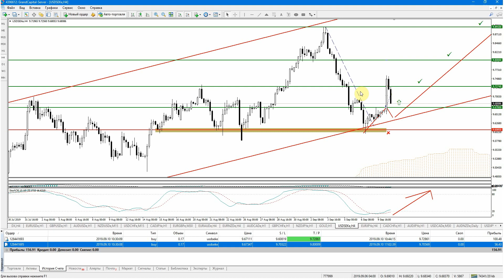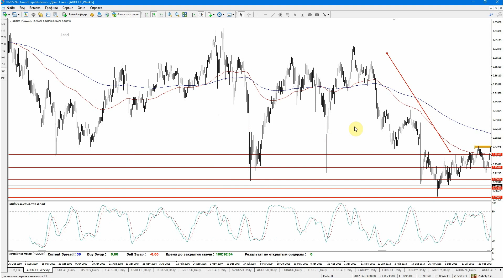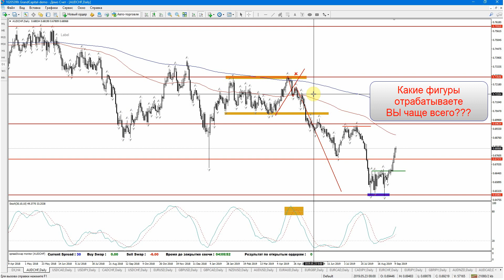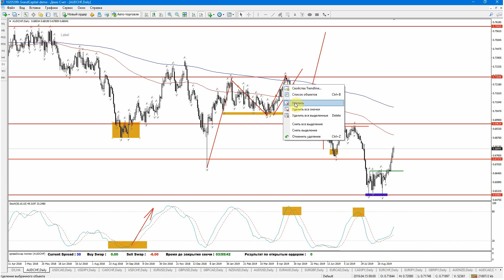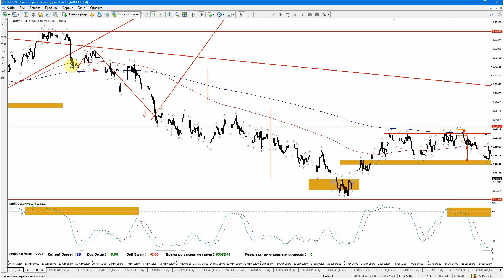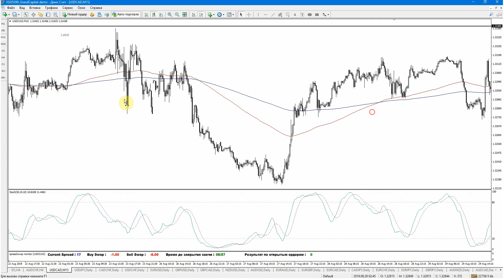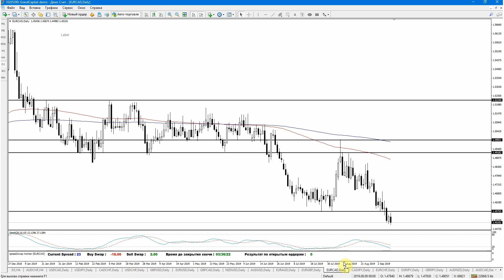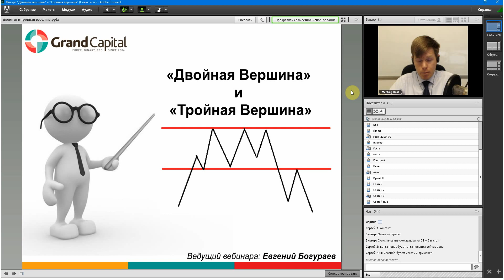Фигура "Двойная вершина" и "Тройная вершина"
Двойная вершина и тройная вершина являются разворотными фигурами технического анализа и появляются на вершине восходящего тренда, сигнализируя о его возможном переходе в нисходящий. Ведущий рассказал, как определять их на графике, о правилах входа в позицию, и об установках стоп приказа и тейк профита. Также на вебинаре был разобран пример использования фигуры на внутреннем движении по направлению основного тренда.

👇Свои пожелания, а также предложения по возможным тематикам видео-сюжетов вы можете оставить в комментариях.